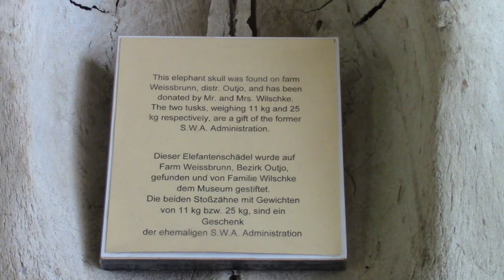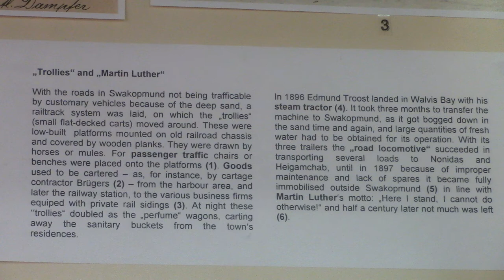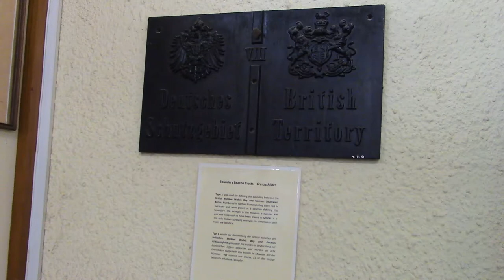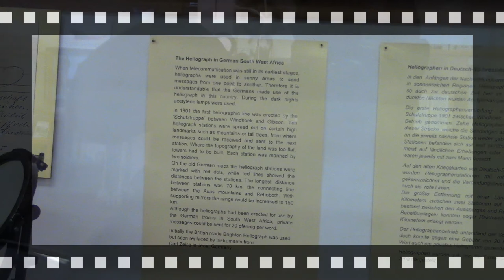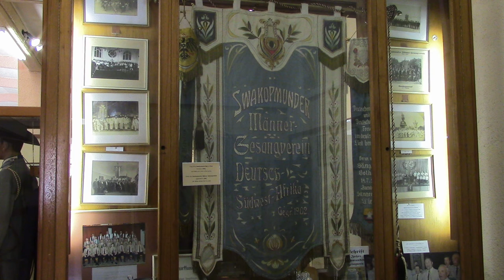Swakopmund Museum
Swakopmund Museum - a fairly large local, private museum which covers natural history, some geology and social, economic, military and political history from colonial times, and the South African mandate through to independence.